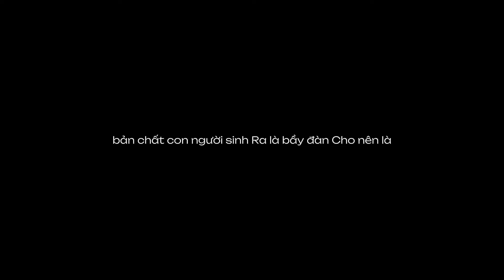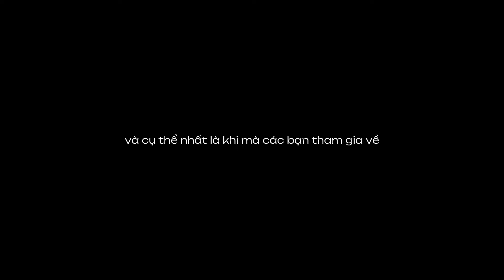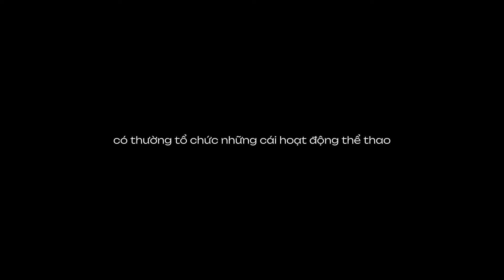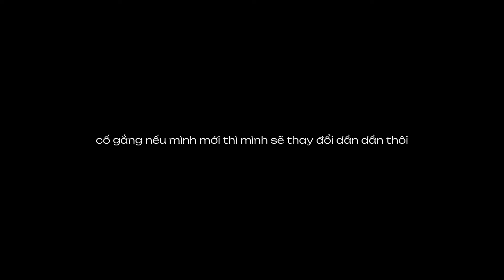Cách để "HƯỚNG NGOẠI Part-time"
Đây là một phần chia sẻ trong buổi học LoveBlender - Sáng tạo bằng công cụ Blender 3D. Và cũng là văn hóa của LoveBlender, sau mỗi buổi học các học viên sẽ chia sẻ những câu chuyện của mình, về công việc, cuộc sống, sức khỏe,... nhờ vào văn hóa này sẽ giúp mình và các học viên hiểu nhau hơn. Nếu các bạn thấy thú vị hay ý kiến nào, hãy để lại cảm nhận của bạn bên dưới nhe. Xin cảm ơn :love